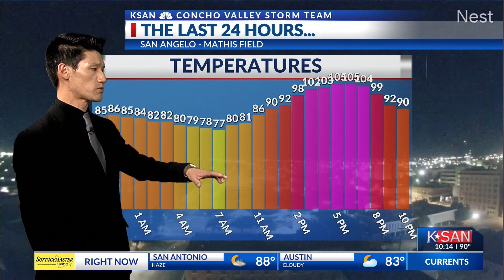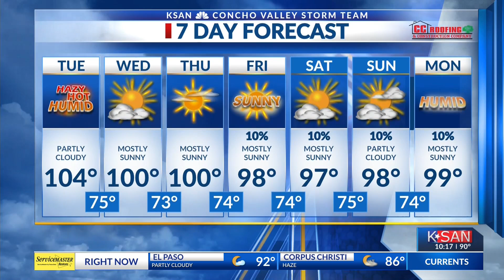KSAN Evening Weather Update: Monday June 3rd, 2024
Record setting heat today as partly cloudy skies kept thing warm well overnight.